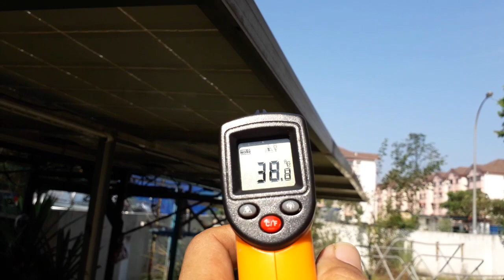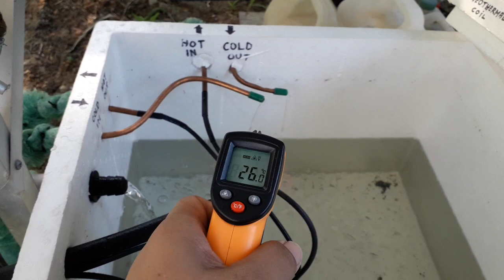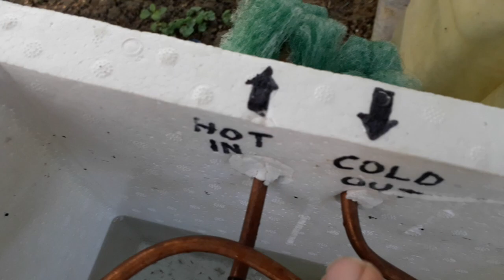Geothermal hydroponics grow strawberry at hot climate country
Earth geothermal cooling its work